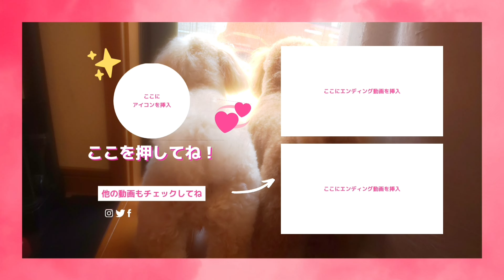【亀犬】放し飼いのミドリガメ優雅な温浴♨️ トイプードル実は寒がり？プードルに洋服が必要な訳とは？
散歩道の土手にはつくしが生えました。宿六さんはあれからずっと寝ていて心配だったのですがふと横を見ると顔を出してたので撮影しました。

トイプーを知ってもらうためマニアック講座を短く紹介します。テーマは
【トイプードルは実は寒がりな犬？】です！

宿六さんとは付き合いが長いのでなんとなく何を考えているかわかるようになりました。

冬眠はじめて5か月が経過する頃なのでそろそろ終るかなと思います。

このチャンネルでは【犬と亀のいる暮らし】を配信してます。
ポチっと登録してグッドして頂けたら
私のモチベーションになるので嬉しいです！

また主は家事と仕事をしているので編集に時間がかかるため、不定期更新とさせて頂きます！